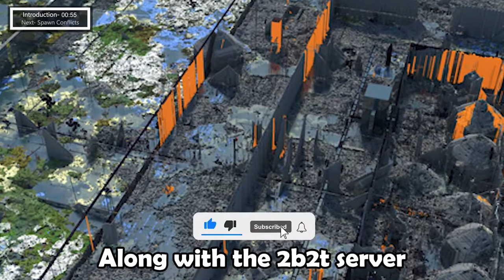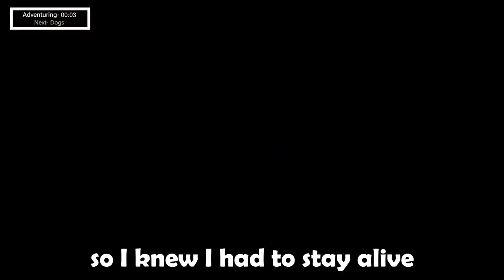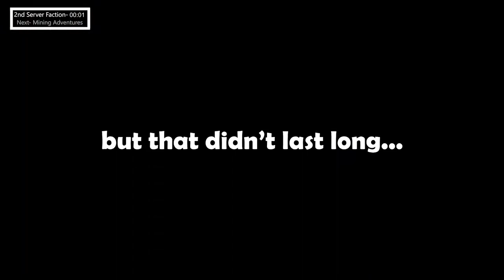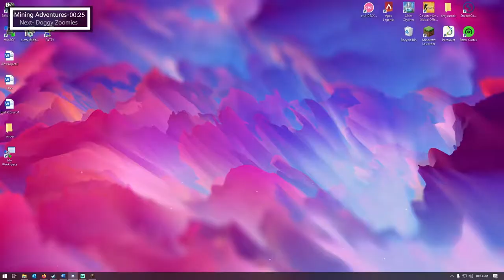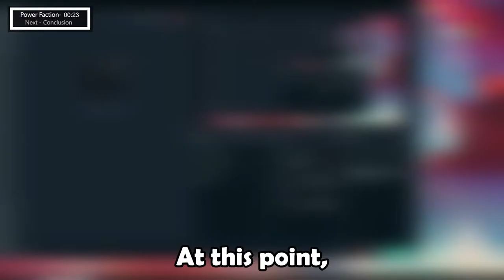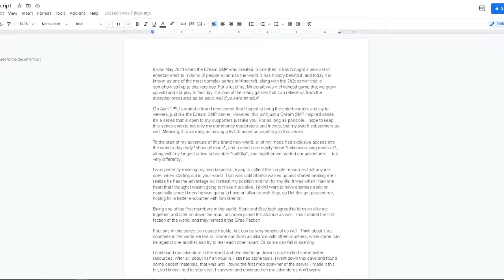BallinBali Minecraft SMP - S1 Ep. 1- Pilot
Time to edit: 9:57:56